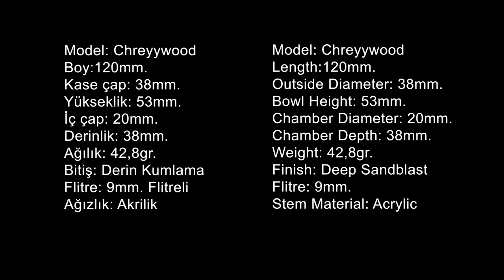Cherrywood Model - Derin kumlama El yapımı Pipo - Birol Salman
Derin kumlama tekniği kullanarak yaptığım son Cherrywood model el yapımı pipo.

Cherrywood Deep Sand Blast Pipe - Birol Salman HandMade